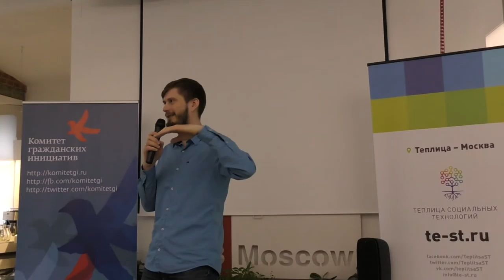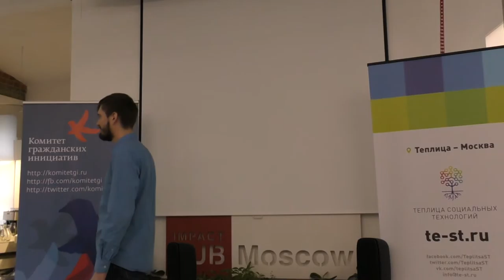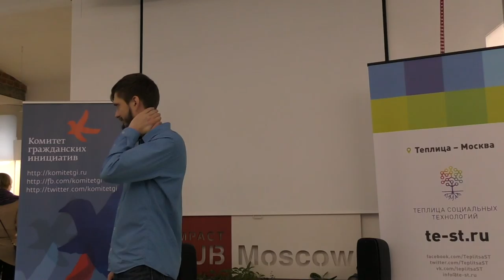Open Data Day 2016 (Москва). Часть 6. Илья Зверев